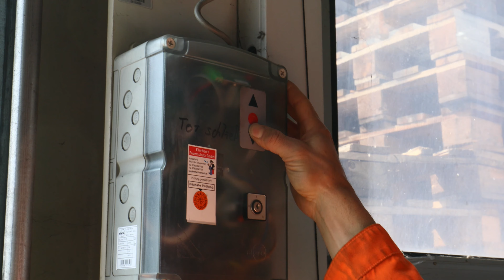Tag der Logistik 2019 - Beim Entladen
Bei Max Wild auf dem Hof. So sieht es aus, wenn unsere Schwertransporte entladen werden.